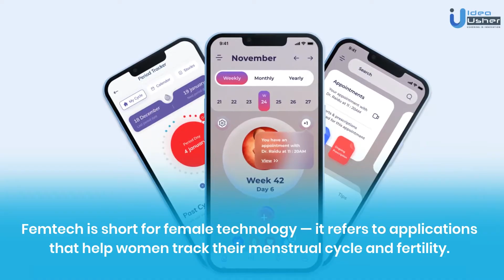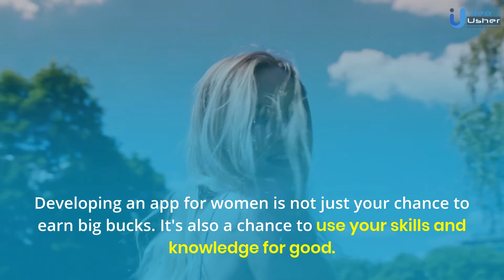15 Femtech Apps You Can Develop (And Why You Should)!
Special apps for tracking female health were the need of the hour because women’s health needs special attention. Women undergo different health care challenges as compared to men.
Female health apps specifically laid emphasis on female health tracking's like period tracking, birth control, pregnancy tracking, and more

Femtech or Female Technology is short for software, products, and services dedicated to women and their well-being. Some examples are

🌱 00:22 Fertility Tracking And Pregnancy Tracking App
🌱 00:26 Period Tracking App
🌱 00:29 Birth Control Reminder Apps
🌱 00:33 Sexual Wellness Of Women
🌱 00:37 Digital Health Clinics
🌱 00:41 A Networking And Safe Space For Discussion
🌱 00:45 Business Networking For Women
🌱 00:49 Dedicated Fitness Apps For Women
🌱 00:53 Personal Development Apps
🌱 00:57 Feminine Hygiene Apps
🌱 01:01 Pills Reminder Apps
🌱 01:05 Lactating Apps
🌱 01:09 Wearable Tracking Devices For Women
🌱 01:13 Postnatal Apps
🌱 01:17 Child Development Tracker Apps.

Benefits Of Female Health Apps For Users Using It
🧘 Health app with fertility tracker, ovulation calculator and period calendar
🌈  Helps In Controlling Women’s Health And Keeps A Record Of It
😱  Notifying About Probable Infections And Diseases
👝  Healthcare Is Just A Few Clicks Away
☘️  Confidentiality Is Definitely A Boon
👑  Keep Track Of Women’s Fitness

Innovation in the healthcare industry is rising rapidly. It has become important to keep in mind the present scenario. With the help of a quality patient health application, the relationship between doctors and patients can become more accessible, convenient, and healthy. To get detailed information about making health apps for women, you need to contact a group of experts. For detailed information, you can visit.
Phone Numbers : (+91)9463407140, (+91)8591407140, and (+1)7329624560